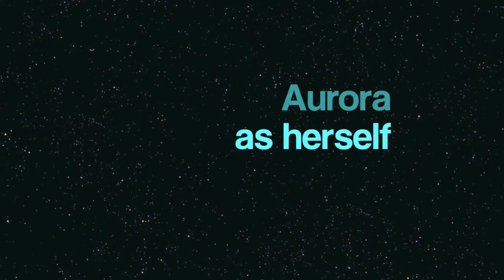Aurora Touches Camera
Aurora pokes the lens on the camcorder